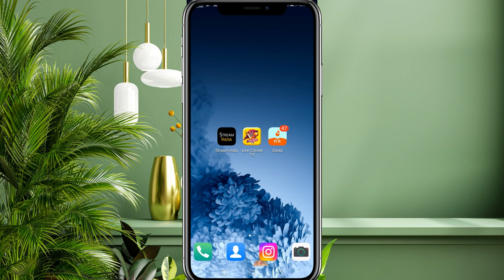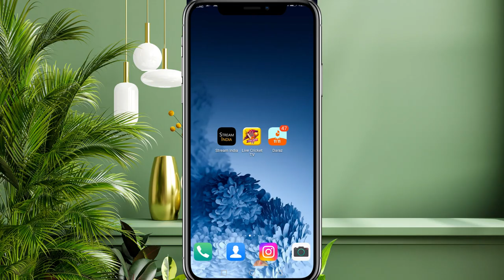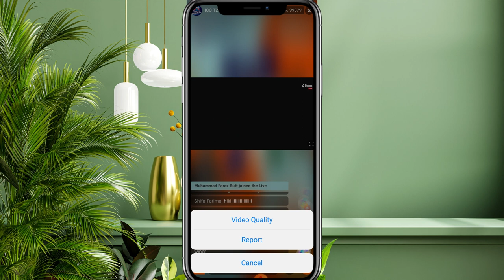how to watch live match on mobile | how to watch live cricket match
to watch live match on mobile | how to watch live cricket match

About This Video:
in this video, I will show you how to watch live match on mobile

🔳  FOLLOW ME  👍

👁‍🗨Must watch for your KNOWLEDGE